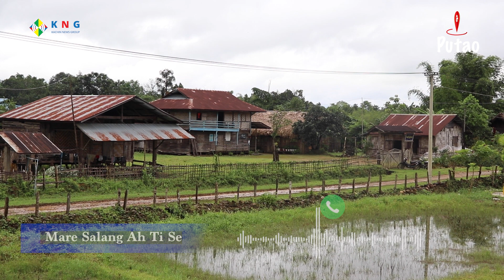Putao, makret maw mare hta Ja htu sha ai lam hpe ginra masha ni hkum pat